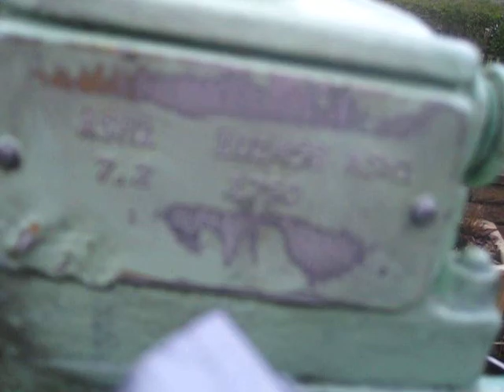Armstrong Siddeley ASH1 diesel out of hibernation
This is a short video of my Armstrong siddeley diesel engine which I believe is a badge engineered petter PH1.